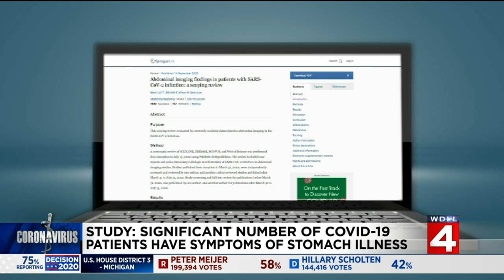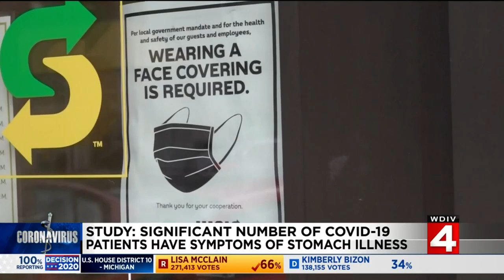Study finds mask wearing doesn’t cause oxygen levels to drop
A new study about mask wearing during the coronavirus pandemic found that masks don’t cause a person’s oxygen levels to drop.